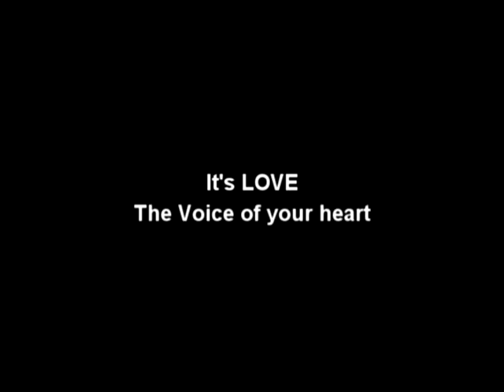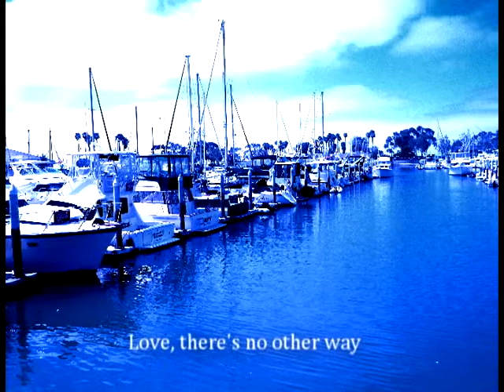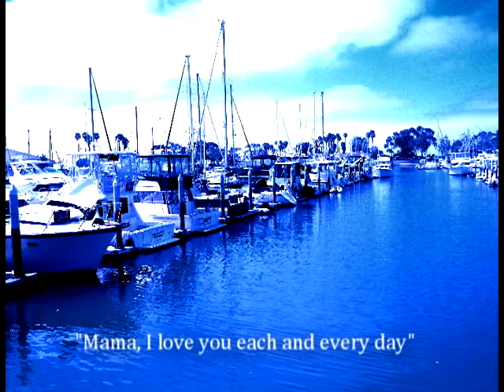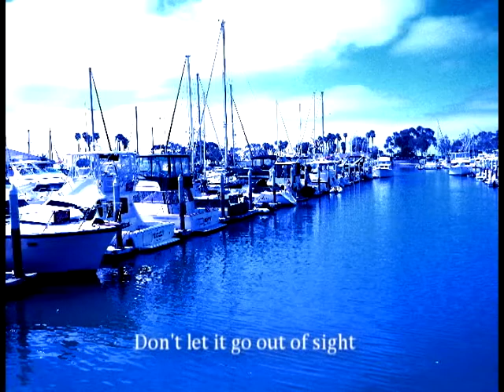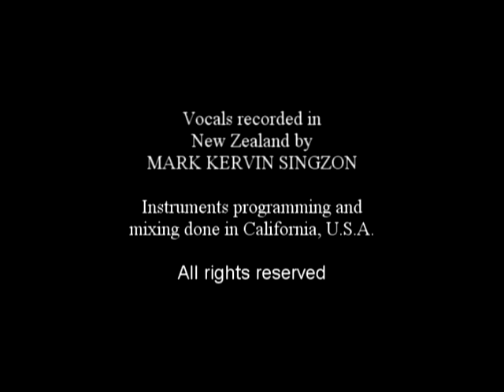THE VOICE OF YOUR HEART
Some heart warming song that I would like to share with the world. Thanks to Mark Kervin Singzon for singing this one amazingly. Another one of my favorites. Enjoy!